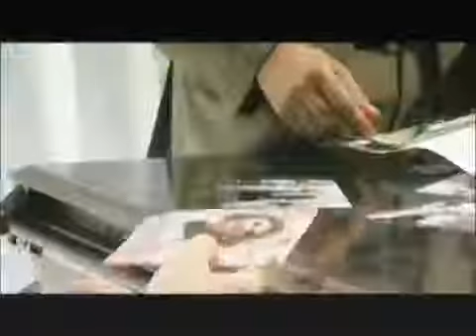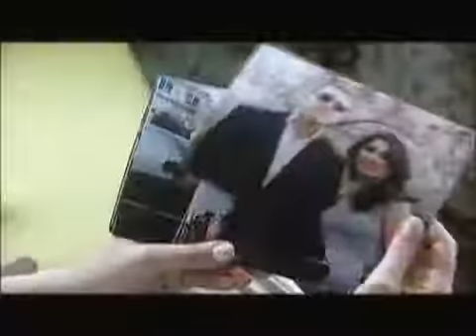Nisə Qasımova — Məni Satdın Nəfsinə (Rəsmi Musiqi Videosu)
Nisə Qasımovanın "Məni Satdın Nəfsinə" mahnısı artıq onlayndır.

Nisə Qasımova tərəfindən ifa olunan "Məni Satdın Nəfsinə" parçasının rəsmi videosu. Bu videonun bütün hüquqları "mikpro" tərəfindən qorunur.